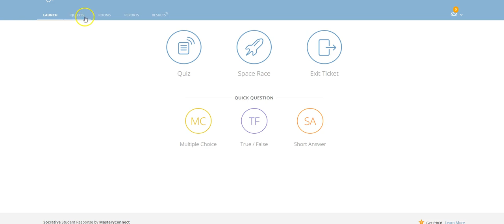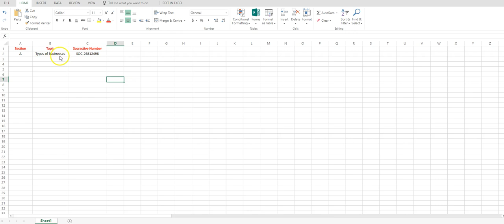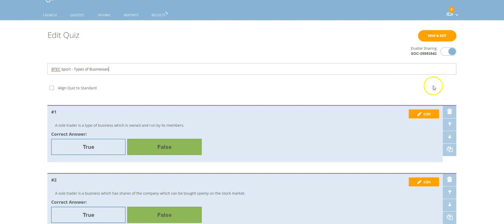Socrative - How To Share A Quiz With Colleagues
This video shows the teacher how to share a quiz with colleagues in Socrative to inform your teaching.